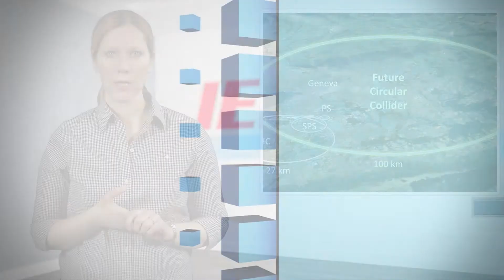IEN NOW: Of Course CERN Would Ask Elon Musk For Help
The European Organization for Nuclear Research recently announced plans for a jumbo-sized apparatus that would put the current Large Hadron Collider to shame. Going with the name of Future Circular Collider, it would encompass a 62-mile tunnel capable generating nearly five times the amount of energy current supplied by the 16-mile long LHC.

Now, CERN is basically comprised of the smartest physicists on the planet. So, whoever they put on their shortlist would theoretically be unquestionably qualified for such a task … right? CERN is reportedly talking to Elon Musk and his Boring Company to dig the tunnel, which is projected to cost over $27 billion.

And while Musk does have his hands full with making Tesla profitable and juggling little things like figuring out how to launch even bigger SpaceX rockets, his Boring Company has showed promise in the form of a 1.14-mile stretch of tunnel it recently completed for about $10 million in Hawthorne, California. A retrofitted Model X SUV was reportedly able to transport people on the track at up to 50 mph.

Scientists hope that a more powerful collider will allow for expanded research of the Higgs-Boson particle and other subjects such as dark matter and matter-antimatter interactions. You know, simple stuff that could provide groundbreaking answers to how basically everything in our universe works.

If The Boring Company does get chosen, the good news for Musk is that the deadline is pretty generous. The tunnel isn’t planned for use until 2040.